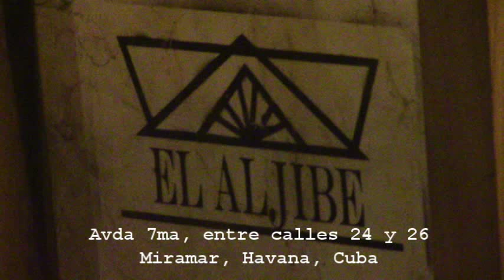El Aljibe Restaurant, Havana, Cuba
Located in Miramar.